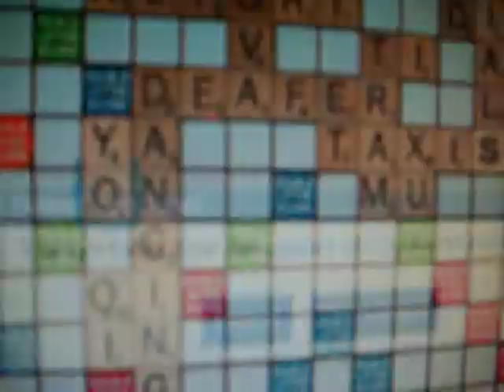You are out of time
Playing Scrabble on Club Pogo. 12/8/13.